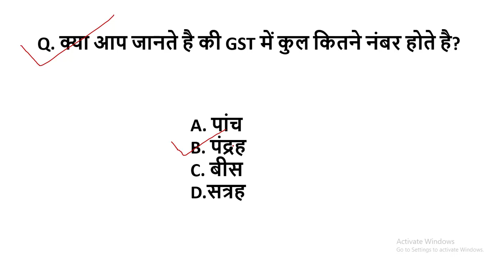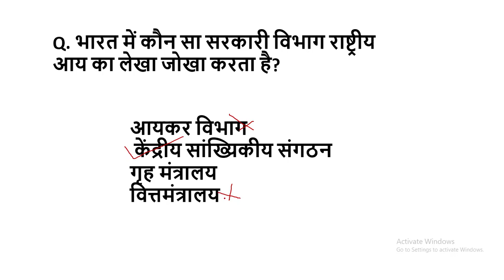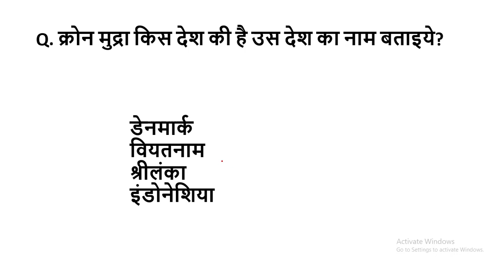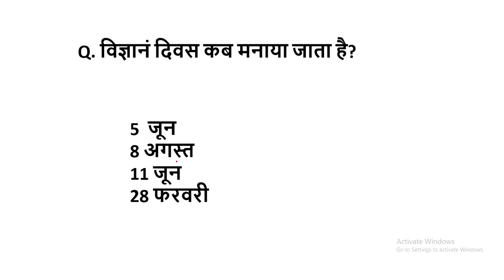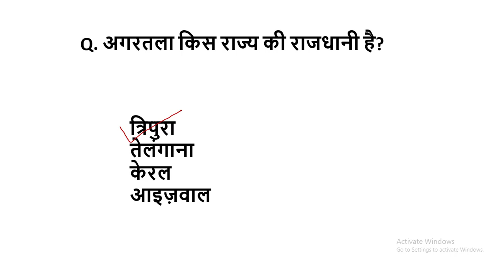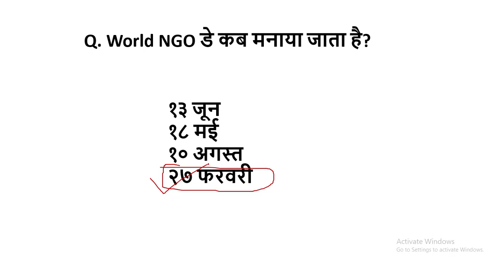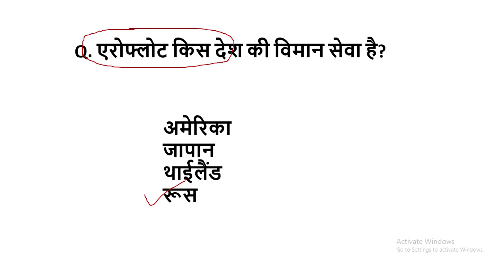Delhi Police GK PDF - Delhi Police GK Question in hindi pdf - Delhi Police constable gk in hindi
आज के इस वीडियो में हम सब बात करेंगे दिल्ली पुलिस परीक्षा के लिए महत्त्वपूर्ण प्रश्न जो बहुत ही महत्त्वपूर्ण है। यदि आप इसे याद कर लेते है तो परीक्षा आसान लगेगी।

दिल्ली पुलिस की नौकरी पानी है तो इन किताबों को जरूर पढिये

"Best Books for Delhi Police"